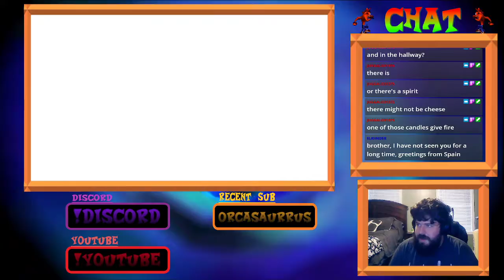Luigi's Mansion Part 1